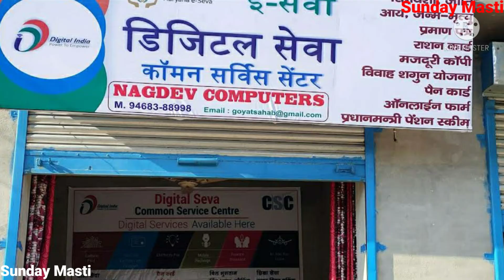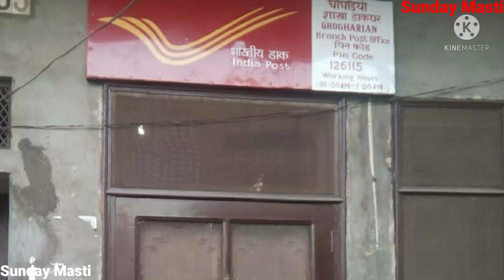Ghogrian Jind Haryana | Ghogrian Village | Ghogrian Gaon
Ghogrian Jind Haryana
 Ghogrian Village
Ghogrian Village News
 Ghogrian
 Ghogrian Gaon
 Ghogrian Village Jind
Ghogrian Gaon Jind
Ghogrian Jind
Ghogrian Village In Jind
Vpo Ghogrian
Ghogrian Jind Haryana
 Ghogrian Village
 Ghogrian
 Ghogrian Gaon
 Ghogrian Village Jind
Ghogrian Gaon Jind
Ghogrian Jind
Vpo Ghogrian
V P O Ghogrian
Ghogrian Video
Village Ghogrian
Gaon Ghogrian
Ghogrian Gaon Jind Haryana
Ghogrian Village Jind Haryana
Ghogrian Gaon Video
Ghogrian Gaon Ke Video
Ghogrian Village Video
Ghogrian Village Ke Video
Vpo Ghogrian Jind
Vpo Ghogrian Jind Haryana
Ghogrian Village In Haryana
Ghogrian Village In Jind Haryana
Ghoghrian Jind Haryana
Ghoghrian Village Jind
Ghoghrian Village Jind Haryana
Ghoghrian Village
Ghoghrian Gaon Jind
Ghoghrian Gaon Jind Haryana
Ghoghrian Village In Jind
Ghoghrian Village In Jind Haryana